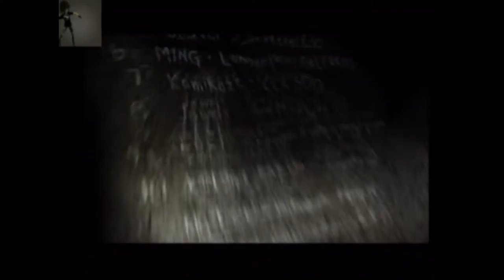9. Need For Speed Most Wanted: Eugene "Earl" James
Part 7 of the let's play of Need For Speed Most Wanted. Enjoy.